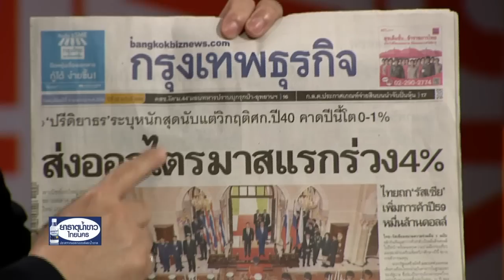วิกฤตส่งออกปี 58 ส่อหนักกว่า 40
หม่อมอุ๋ยแจงเศรษฐกิจไทยจะดีขึ้น หลัง Q1 หดตัว -4%

ชมคลิปทั้งรายการได้ที่  shows.voicetv.co.th/wakeup-thailand/190332.html